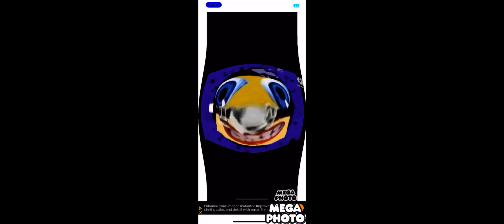Preview 457 Effects in G Major 102 RGB to BGR